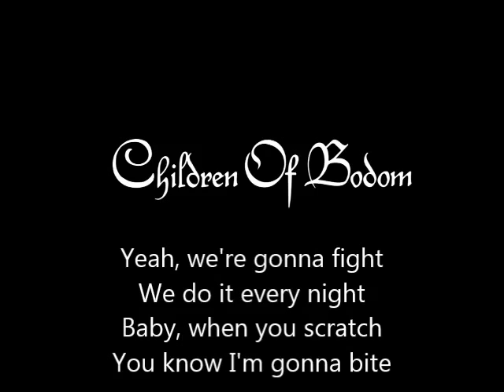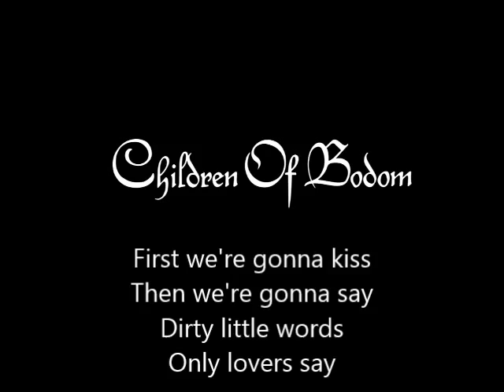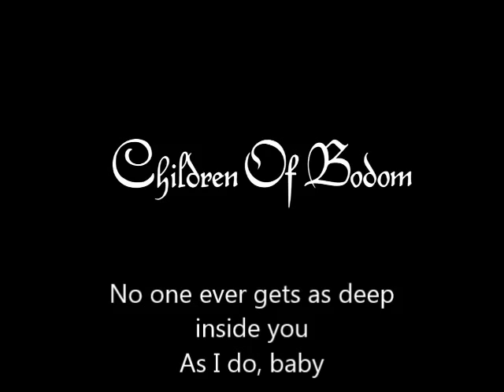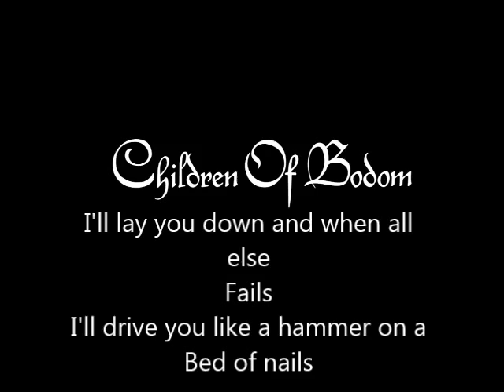Children Of Bodom - Bed Of Nails ( Alice Cooper cover) - Lyrics